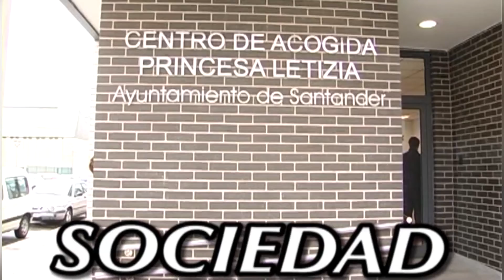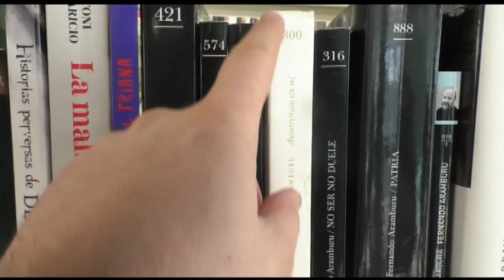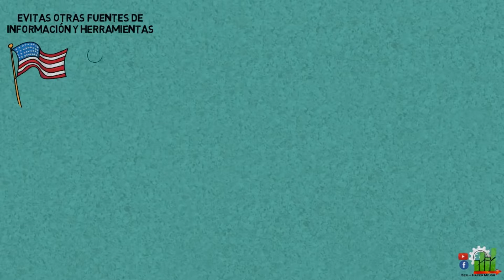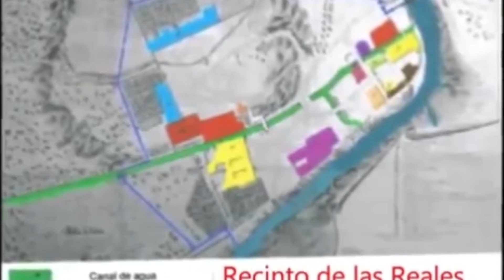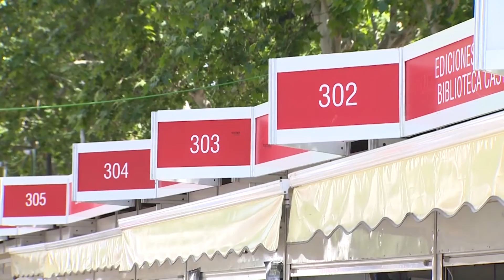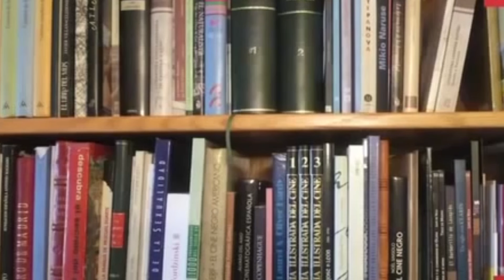Cantabria desde la solana |Ediciones Tantin | 19.6.2019